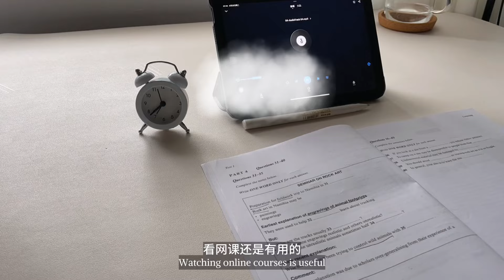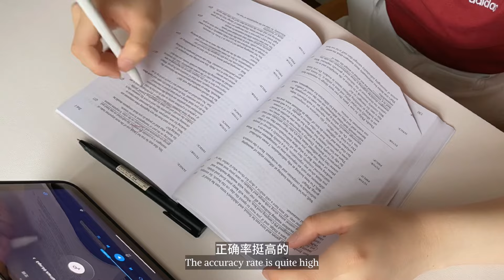study vlog 📖 6:30am. Learning Daily | IELTS Preparation | Listening Training | Waki Breakfast